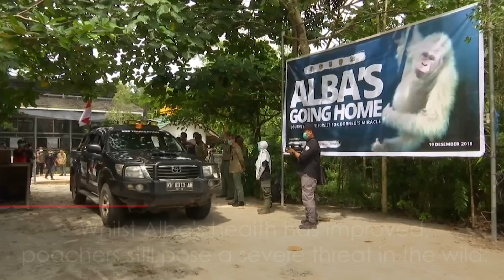Amazing footage shows rare albino orangutan returning to the wild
The world's only known albino orangutan has been released into a remote Borneo jungle a year after conservation officials found her starving. Report by Lily Thomas.